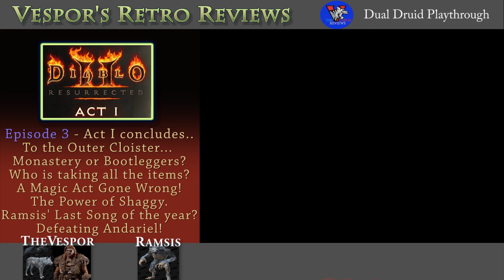Episode 3 - Diablo II Resurrected - Dual Druid Gameplay | Summon and Werewolf Builds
Episode 3

Dual Druid Playthrough
Normal Difficulty

TheVespor - Summon Druid
Ramsis - Werewolf Druid

The Vespor and Ramsis tackle the reskinned version of Diablo II as they take on Druids together in coop gameplay. They will each play a different build of Druid as they work their way from the start in the Act I all the way to the end of the expansion Act V.

Be sure to comment, subscribe and like so you can continue to watch as their gameplay continues and they vanquish the forces of evil and undead and other horrible stuff as a druid team like no other.